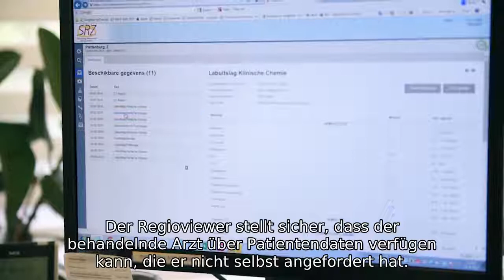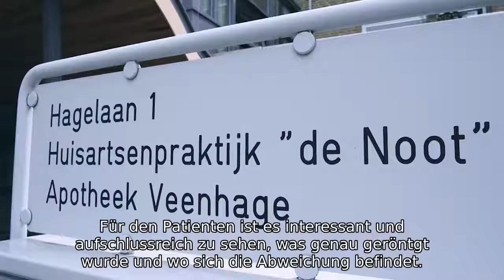RegioViewer bei Hausarzt A. Dumont und Hausarzt P.J.A. Bucx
Der „RegioViewer“ ist eine Online-Anwendung, die es Pflegedienstleistern in der Region ermöglicht, medizinische Daten von Patienten zu konsultieren, mit denen sie eine
Behandlungsbeziehung haben. Dies gibt dem Praktiker direkte Informationen über Laborergebnisse, Radiologiebilder und Fachbriefe. Sogar diejenigen, die sie nicht selbst beantragt haben. Demzufolge kann eine Doppeldiagnostik verhindert werden, so dass dem Patienten schneller geholfen und eine gezieltere Versorgung bereitgestellt werden kann.

Die regionale Viewer wurde zwischen Gesundheitsdienstleistern in der Primär-, Sekundär- und Tertiärversorgung in der Region Delft Westland, Oostland und Nieuwe Waterweg Noord eingerichtet. In dem Video wird die regionale Viewer vorgestellt und Hausarzt A. Dumont und Hausarzt P.J.A. Bucx teilen ihre Erfahrungen.

Der „RegioViewer“ ist eine xdsConnect-Lösung. Mit xdsConnect können Gesundheitsorganisationen auf sichere Weise medizinische Informationen austauschen. Da jede Gesundheitseinrichtung über eine eigene xdsConnect-Umgebung verfügt, kann diese auf verschiedene Arten genutzt werden, zum Beispiel zum Austausch medizinischer Informationen mit Hausärzten, für eine Second Opinion mit einer (Universitäts-)Klinik oder um dem Patienten den Zugriff zu ermöglichen.